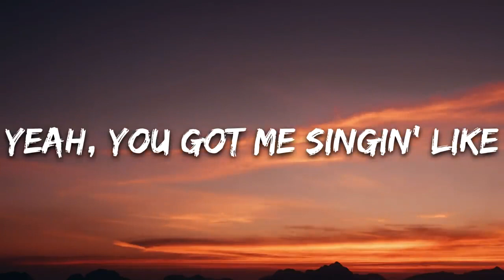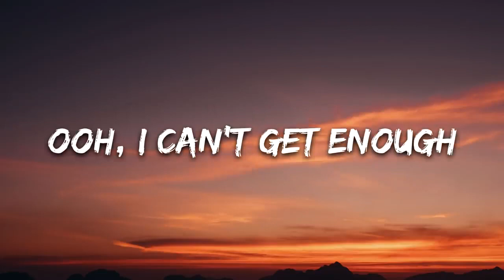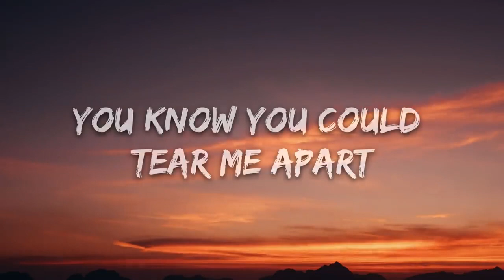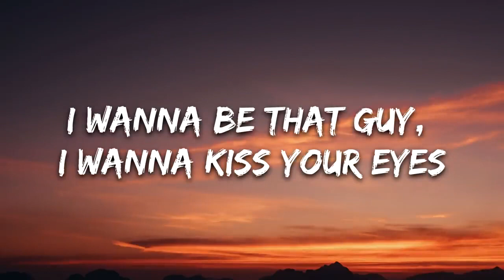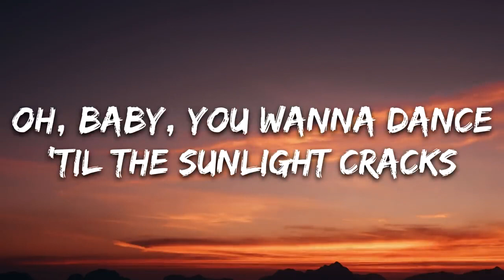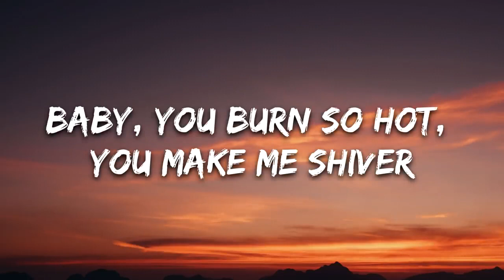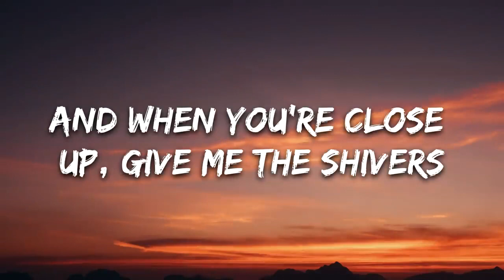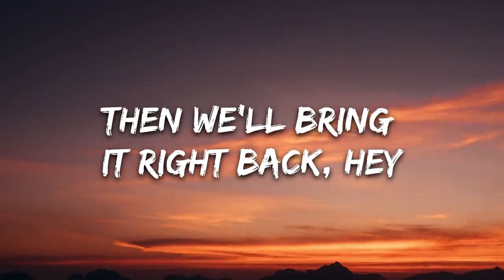Ed Sheeran - Shivers (Lyrics)